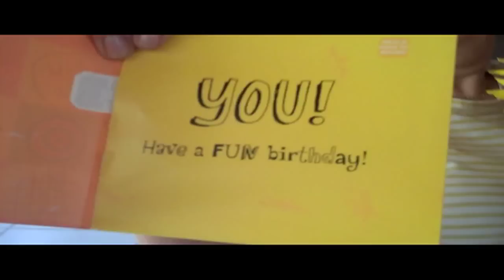DAY 65!!! (03.06.2010) MY FIANCEE IS A RUSSIAN?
DAY 65 WITH JASE AND EMMA. MY FIANCEE IS A RUSSIAN? THIS IS NEWS TO MY EARS!